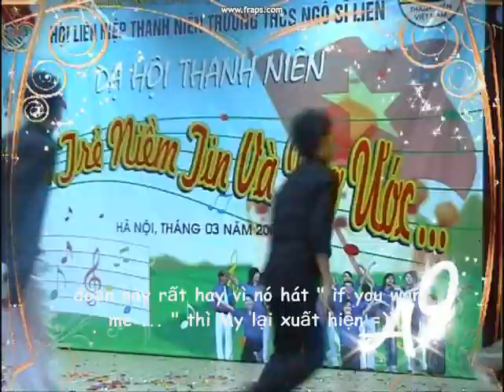Trinh dien thoi trang 9a9 Ngo Si Lien ( 2008 )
Chúng ta trẻ quá :x và đẹp nữa =)) ✪ Nhấn vào đây để biết điều thần kì